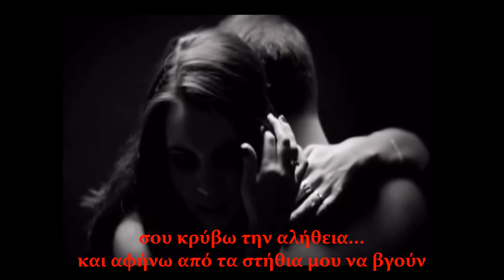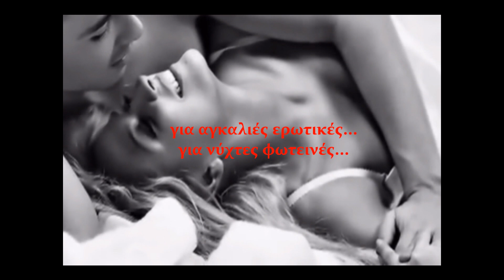η μπαλάντα των αισθήσεων & των παραισθήσεων Νταλάρας